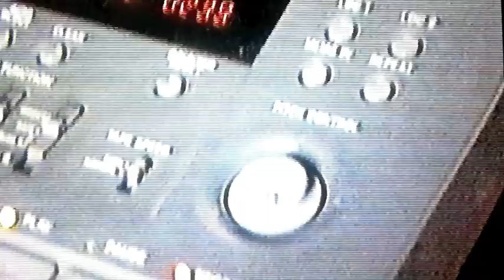Sessões no Sótão apresenta - Krias de Kafka (Santo André-SP)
O projeto -Sessões no Sótão- nasce do intuito de documentar artistas envolvidos com música na região de Mogi das Cruzes e qualquer outra região existente nesse Mundo Louco.

A bebida da vez era o destilado de gengibre (versão comemorativa copa-fiasco 2014) com cacau. A erva e o incenso perfumavam o ambiente e aquele domingo era de um sol-absurdo pouco incomum em terra mogiana. Os andreenses chegaram em peso, Novaes não estaria medicado naquela tarde, apenas em continua fuga dos laços. Prometeu que da próxima vez não se esqueceria dos barbitúricos, foi ai que desenrolei a primeira fita cassete do dia.

Já nem nos faltava mais nada, apenas o sutil estatelar de baquetas e uma velha câmera VHS: um, dois, três entrou (sem o 4 mesmo) e fez-se o pântano suburbano, seco e cortante-dilacerante do KDK, mané!!